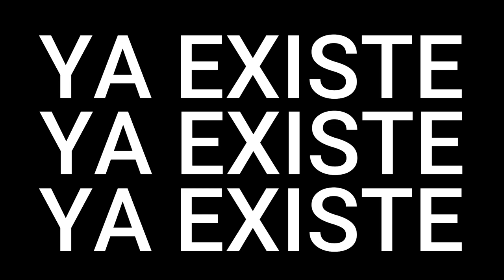Episodio 47: Álvaro Denegro II ESTE PODCAST YA EXISTE (O NO) II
En este episodio hablamos acerca del arte, de la esencia que resalta la marca Denegro al retratar la sensualidad de la mujer, de cómo empezó Álvaro a hacerse de nombre en la ciudad, su cancelación el 8M, su trabajo actual produciendo sketches para redes sociales entre muchas otras cosas más (o no).